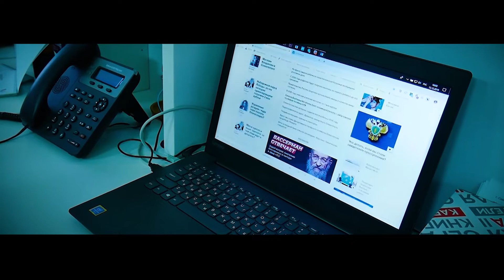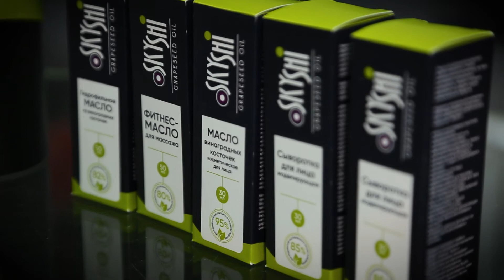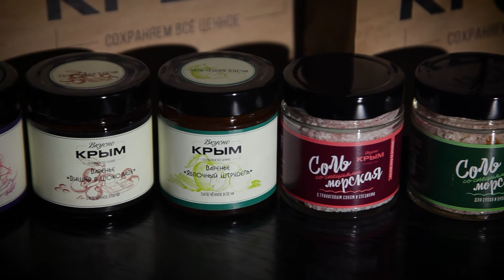Телеканал НТС дарит подарки за добрые дела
Телеканал НТС дарит подарки за добрые дела! Накануне своего 25-летнего юбилея «Независимое телевидение Севастополя» объявляет акцию и приглашает к участию всех жителей нашего города.

Принять участие в акции «25 добрых дел» может каждый желающий.
Для этого вам нужно совершить любой добрый поступок. Не важно, насколько масштабным он будет, главное – от чистого сердца.

Снимите его на фото или видео и разместите в своём Instagram в формате сторис или поста, поставьте хэштег добрыеделаНТС и отметьте наш аккаунт @nts_novosti. Присоединиться к акции вы можете как лично, так и в компании друзей, семьи или коллег.

А 13 декабря – в день рождения «Независимого телевидения Севастополя» – мы подведём итоги. Наша команда выберет 25 победителей, ещё нескольких мы определим на основе отзывов зрителей. Все они получат ценные призы от наших друзей – севастопольских и крымских производителей.